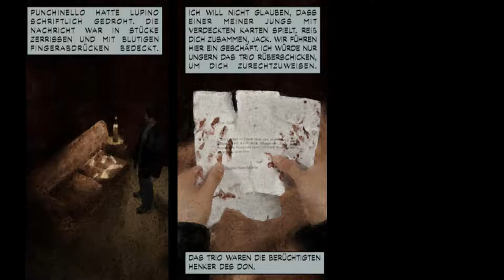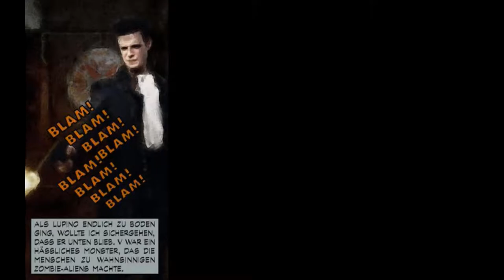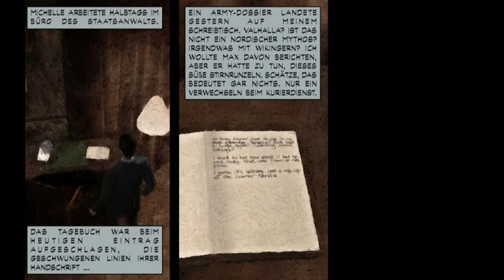Let's play: *Max Payne* #004 +Alptraum+ [1/2 blind] [PC] [german]